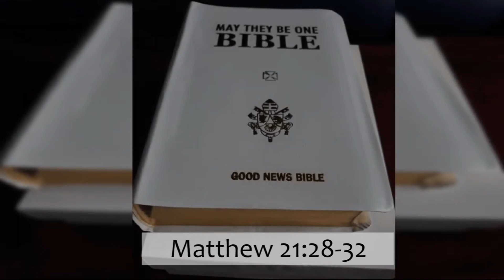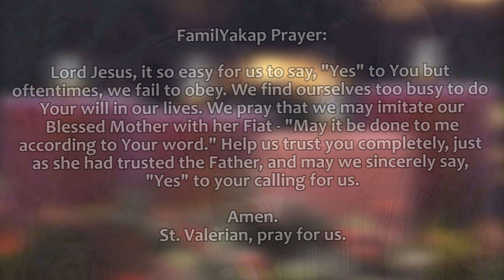Advent Season December 15 2020 GOSPEL READING by Bob and Mary (guest readers)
Advent Season December 15 2020 Gospel: Matthew 21:28-32

In our efforts to promote family closeness and togetherness, we decided to make a series of Gospel Readings that are a collaboration of our own family's efforts and our guest readers. This December, we've invited families and friends to read the Gospel together. In our eager anticipation of Christmas, during this Advent Season, we prepare our hearts together for the coming of our Savior, Jesus Christ!

This is a new project that's also a bit of a challenge to keep up every day, but it's all worth it for the Lord 😀

Hope you have a wonderful day today ❤️

Credits:
Reader: Bob and Mary (guest readers)
Video Edit: GP
Director: Ate Angel
Executive Producer: Dad A
Promotions: Mom Rose
Quality Check: Kuya Juan
Prayers: FamilYakap

Song vocals and keyboards : Mom Rose
(from our video of 33 Days to Morning Glory Consecration Song)

Love,
FamilYakap 👨🏻        👩🏻                   🧑🏻                👧🏻                👦🏻